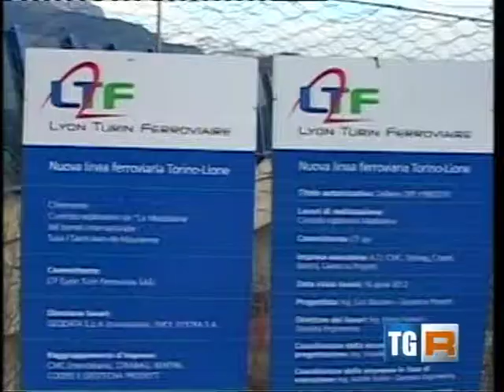TG R del 29-GEN-2013 ore 1930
TG R del 29-GEN-2013 ore 1930. TAV - Oggi sono state recapitate lettere di minacce (!?!) a Gemma Amprimo a Renzo Pinard  ed a Patrizia Ferrarini, rispettivamente Sindaci di Susa e di Chiomonte e Presidente dell'ASCOM di Susa. Strano, apparentemente questo sembrava un "momento tranquillo"; queste lettere, come le altre precedenti e come i proiettili, mi lasciano un pò perplesso. Un pò di dietrologia: chissà che cosa ci sarà "dietro"; cosa stanno preparando? E chi? A chi giovano?